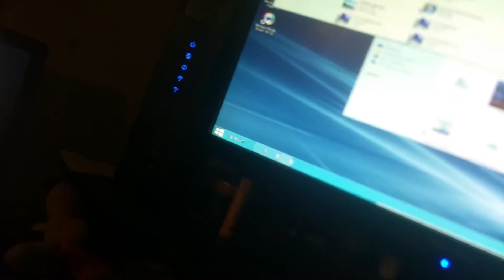Virtualbox windows xp windows 8